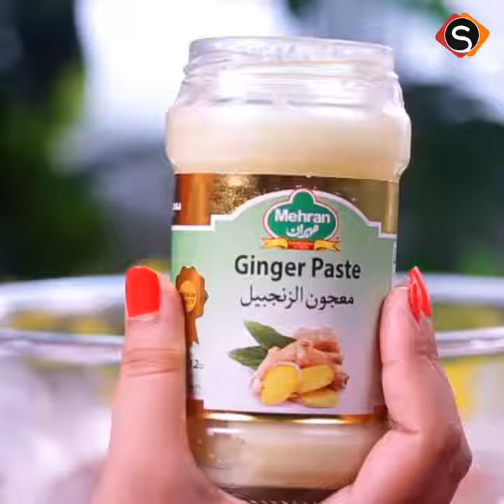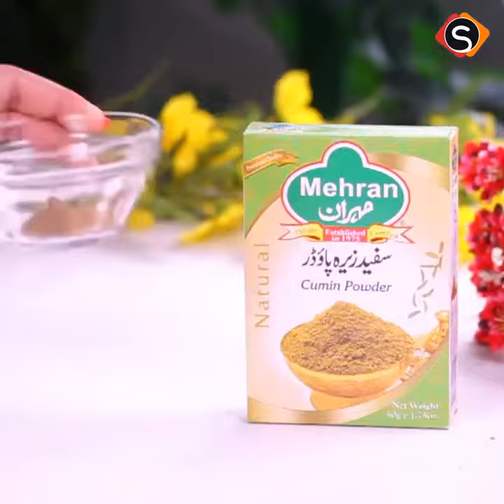Malai Boti Handi Recipe By SooperChef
Presents Malai Boti Handi Recipe in Urdu/Hindi & English . Learn how to make Easy Chicken Malai Boti Handi Recipe at Home. You can make Malai Boti Handi by watching this short but comprehensive Video by sooperchef.

Ingredients
- 700g Chicken
- 1 Mehran Malai Boti Masala
- 3 tbsp Lemon Juice
- ¾ cup Cooking Oil
- 1 tbsp Mehran Ginger Paste
- 1 tbsp Mehran Garlic Paste
- 1 Onion
- 3 tbsp Yogurt
- 1 tbsp White Pepper Powder
- As per taste Mehran Salt
- 1 tbsp Red Chilli Powder
- 1 tsp Mehran Cumin Powder
- 1 tsp Mehran Coriander Powder
- 2 Green Chilli
- For Garnishing Green Coriander
- 4 tbsp Almond Powder
- 3 tbsp Cream

Full Recipe :

Follow Us on Google+:

Like our Facebook Page:

Download SooperChef Android App :

Must Watch " Mutton Chatpata Recipe " :

Must Watch " Spicy Chicken Wings" :

Must Watch Delicious "Fried Chicken Cube" :